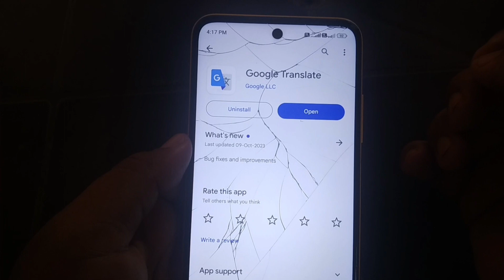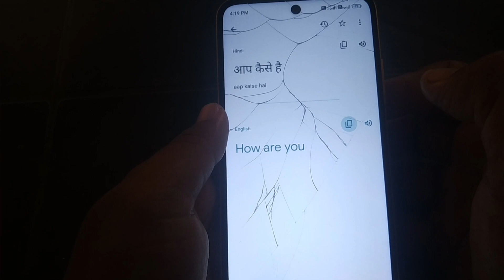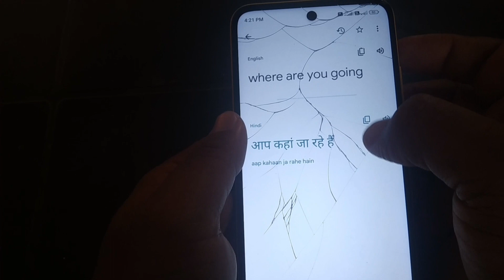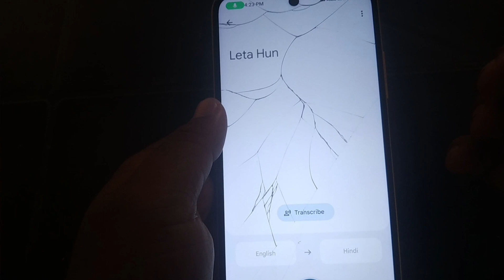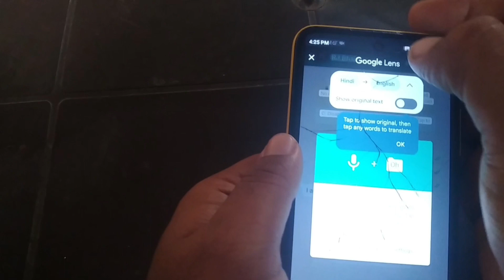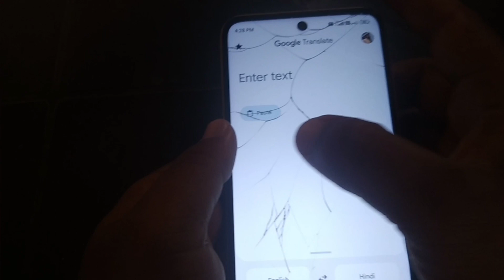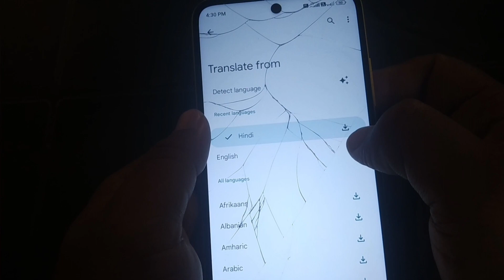Google translate kaise use kare 2023 | How to use google translate app in hindi | Mr ij bhai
App link:~